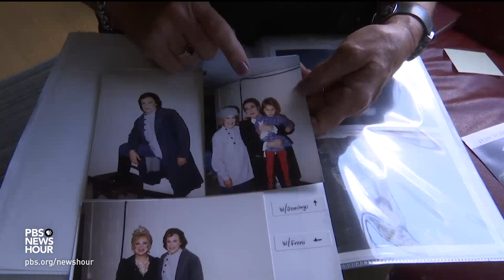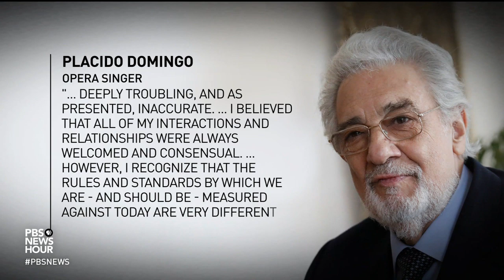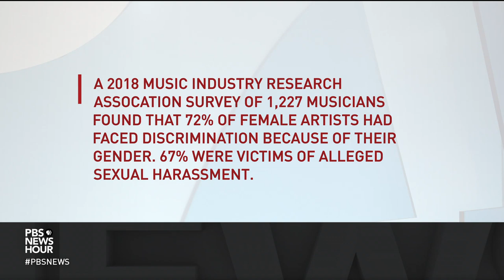Report suggests Placido Domingo's sexual impropriety was an 'open secret' in opera world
Placido Domingo has long been among the best-known names in opera. One of the Three Tenors, he currently conducts and directs the Los Angeles Opera. But a new Associated Press report reveals extensive accusations of sexual misconduct throughout his career, citing nine women who say Domingo pressured them into unwanted sexual contact. Amna Nawaz talks to The Washington Post’s Peggy McGlone.